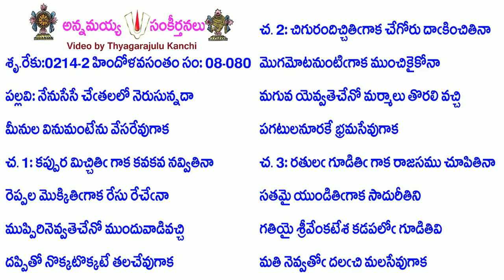Book8-Song80-3453-నేనుసేసే చేతలలో నెరుసున్నదా-nēnusēsēcētalalōnerusunnadā